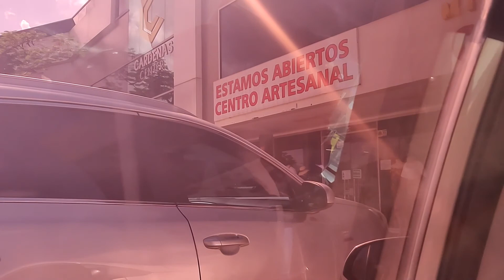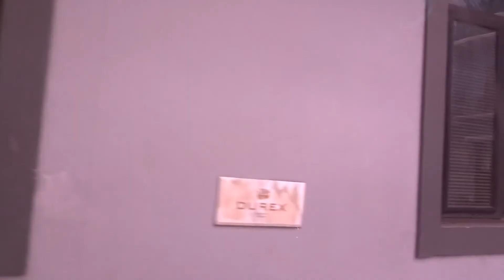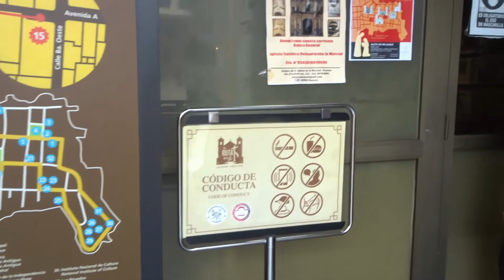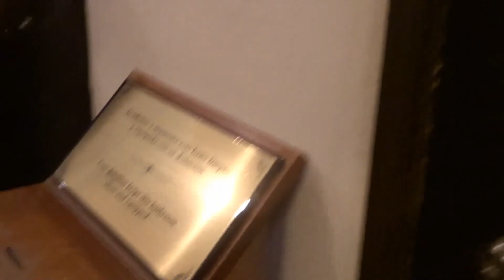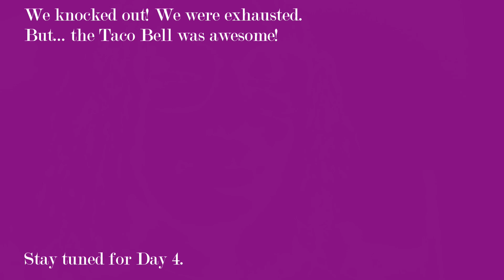A Panama Christmas Day 3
It's Panama Canal Day!!! We did a few tours and brought you guys along to see the beauty of Panama.